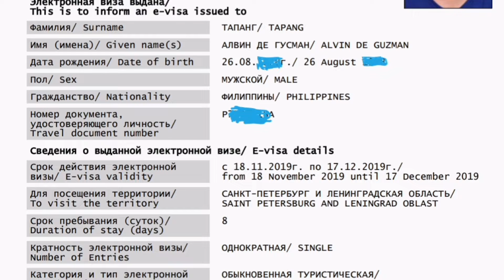Evisa to Saint Petersburg, Russia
Requirements and applying E-VISA to Saint Petersburg and Leningrad Oblast